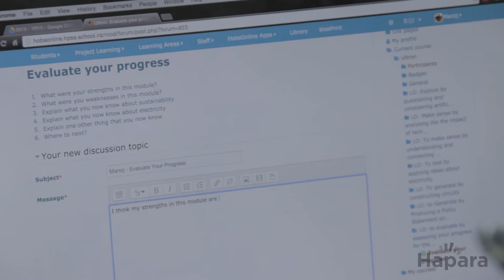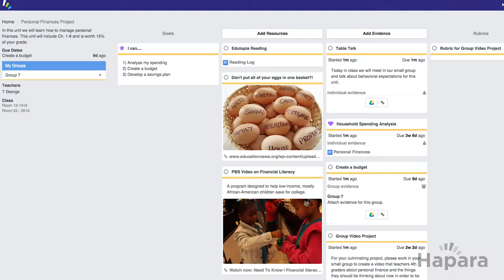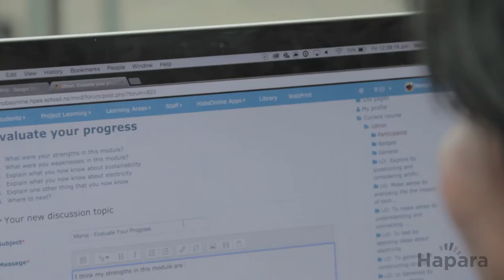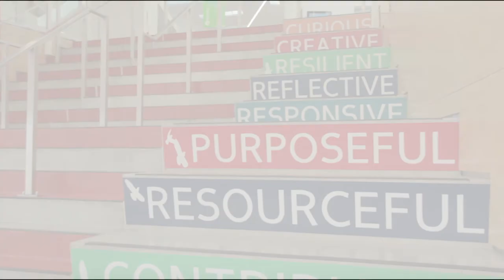Hobsonville Point Secondary School - Hapara Evidence Based Practice Learner Agency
Learn more about how Hobsonville Point Secondary School uses Hapara in our case study

👋 Kia ora! Want to learn how to use Hapara in your classroom?
Hapara helps schools make the shift to digital learning by making it easier to view and manage learner work in the cloud.

Hapara also works with G Suite, making it more efficient and easier to use in the classroom.